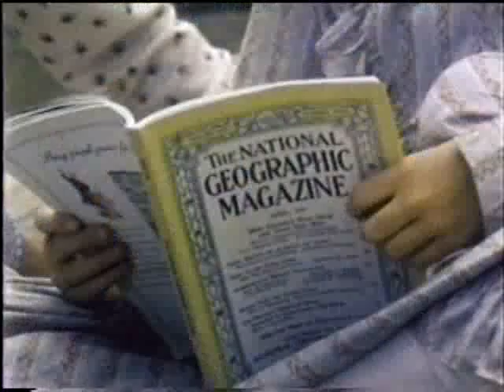Child Bride of Short Creek (1981)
A clip from the 1981 TV movie "Child Bride of Short Creek". It's a fictionalized story based on a real-life raid of Short Creek, an FLDS community, in 1953. I uploaded it because I am friends with the twins who played Alma and Ada King in the movie. Clip is property of New Star Entertainment. You should buy a copy.